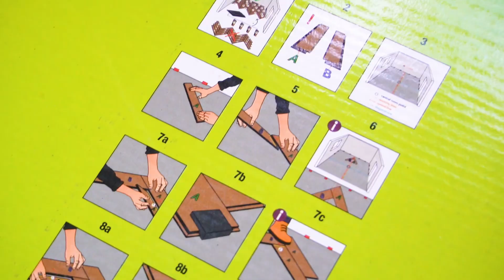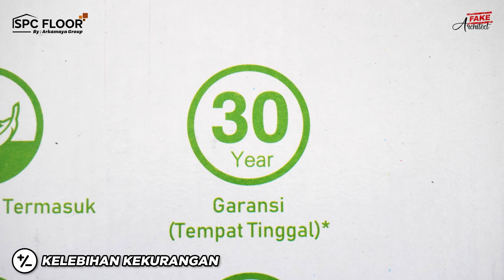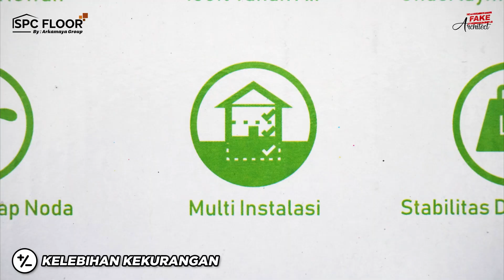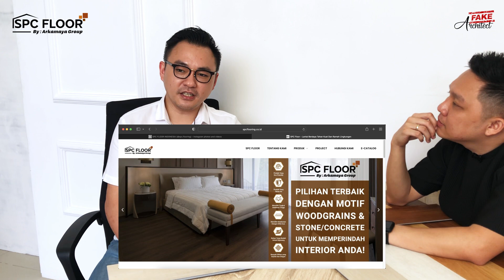SERIUS‼️ LANTAI SPC GARANSI 25 TAHUN Produk Dari Arkamaya Group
⚠️TOKO REKOMENDASI⚠️
🔹TOKO LANTAI KAYU

Pingin Produk Mu Di Review Oleh FAKE ARCHITECT??

Cari Material Dekorasi di Fake Architect Store:
🔹TOKOPEDIA (FAKE ARCHITECT STORE)